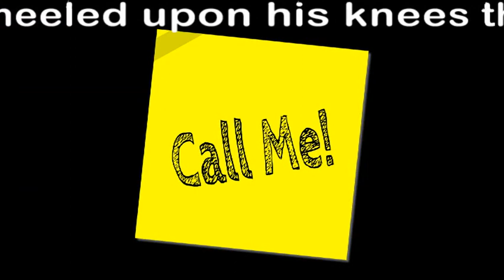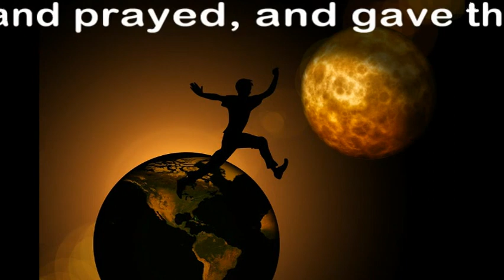Importance of having confidence in the Lord and being a follower of Jesus Christ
Importance of having confidence in the Lord and being a follower of Jesus Christ - How to build and increase walk and live confidently?
Prayer and courage for increasing, developing confidence in the Lord!
Adventist Hymns- All about Spirits